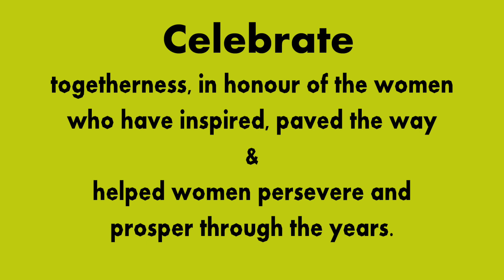Womens Day celebrations at Fitness 9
Fitness 9 and Santoshi Thakur, together with the Fitness & Zumba freaks celebrating Womens Day 2014